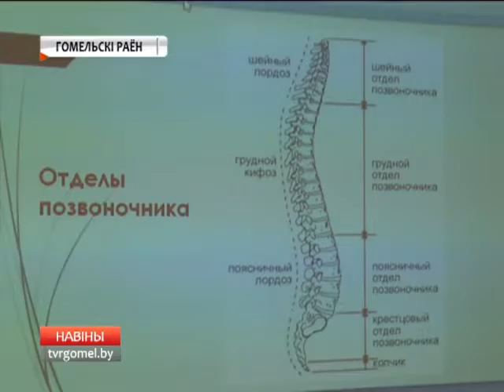"Школа выживания в коляске"